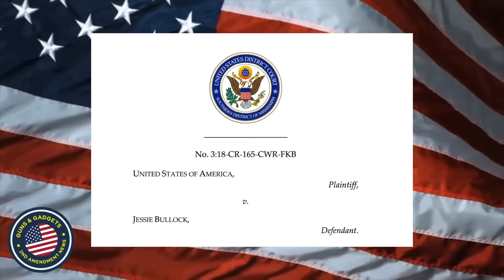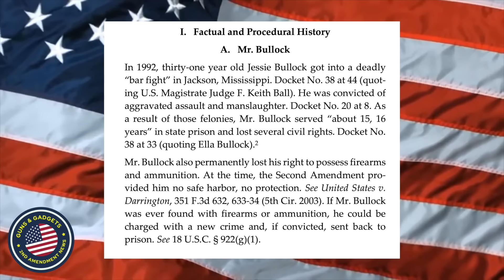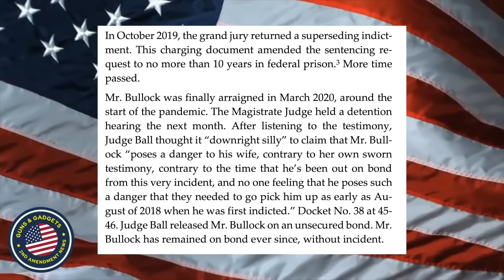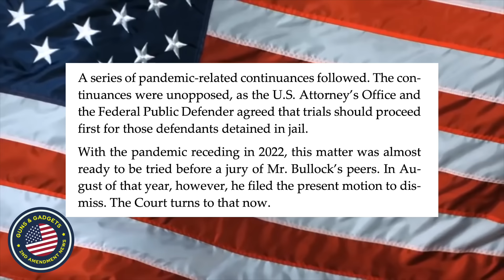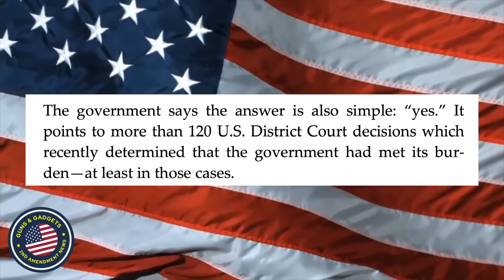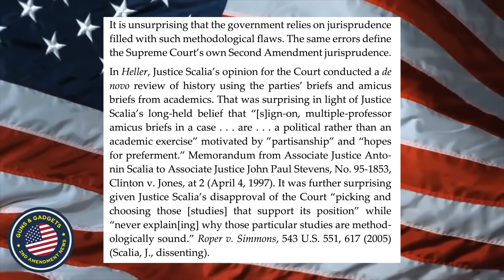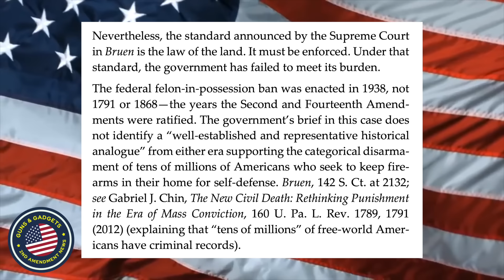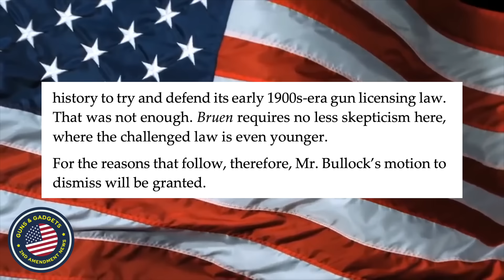Federal Judge Rules Felon-In-Possession Law is UNCONSTITUTIONAL!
3101 Browns Mill Rd Ste 6

WHAT I USE TO MAKE VIDEOS